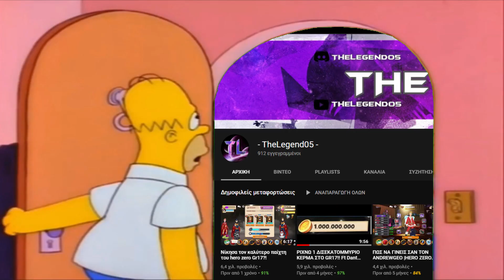Hero Zero Gr22/Bear Season Pass?/ Ep21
my opinion about the new season pass which is bear season
i hate it because its so bad and lame but thats my opinion
whats yours ?